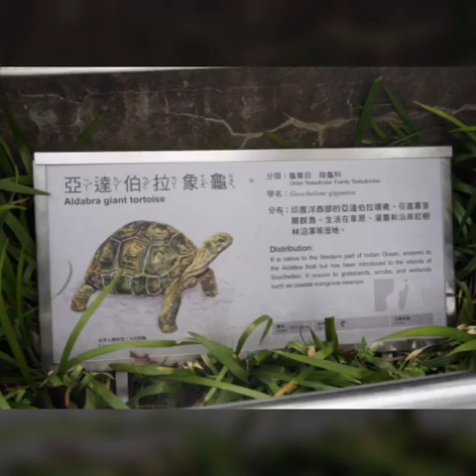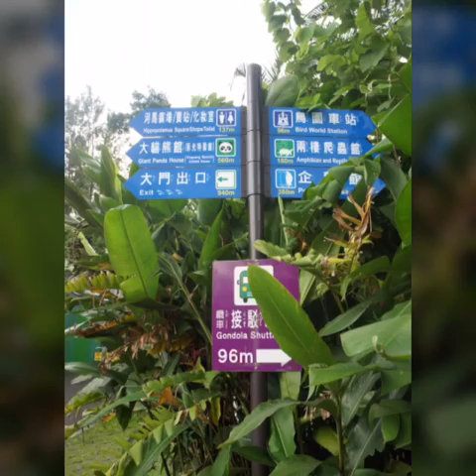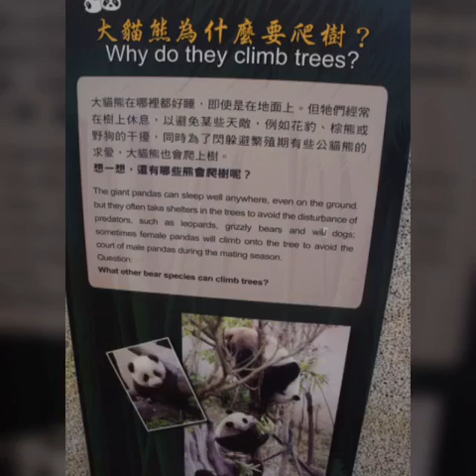Taipei Zoo and Maokong Gondola Ride